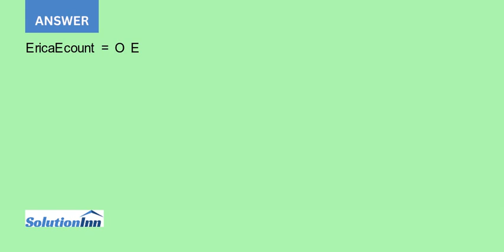Erica and Bob participate in a friendly Hackathon that allows each to solve one question a day ou...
Erica and Bob participate in a friendly Hackathon that allows each to solve one question a day out of the three offered. There will be one easy, one medium and one hard question, with points awarded based on difficulty. The ...